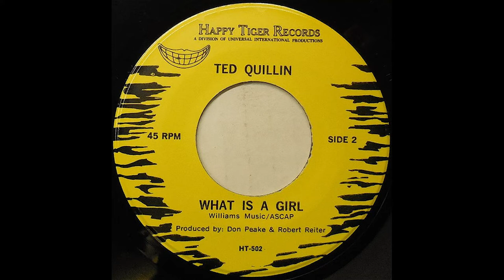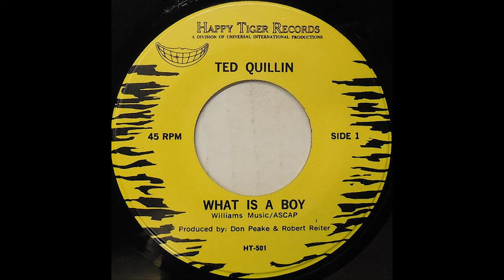Ted Quillin - What is a Boy [USA, Year Unknown]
A very strange record -- I'm not sure who the potential audience was for this, which is essentially an essay about boys backed by some syrupy strings (the flipside, which I will also post, is an essay about...you guessed it...girls).  It was performed by radio DJ Ted Quillin.

From Wikipedia: "Theodore Quillin (born February 17, 1930 in Oklahoma City – April 20, 2011) was an American radio personality who worked at KFWB.

He was one of the original "Swingin' Seven DJs" who brought rock and roll into its first major market in 1958 at KFWB in Hollywood. He was in radio for over 60 years and was honored by the Nevada Broadcasters in 2005, when he was inducted into their Hall Of Fame. "

If this song is your property and you don't want it shared, please message this channel and I will take it down posthaste. This channel isn't monetized, it's just for sharing obscure records that aren't available elsewhere!